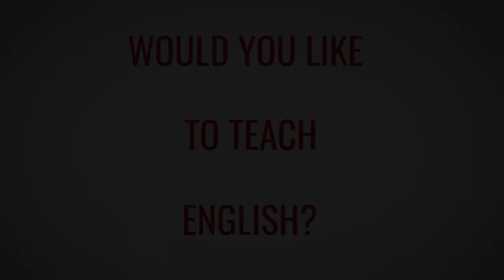TESOL TEFL Reviews - Video Testimonial – Roland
In this TEFL review video, Roland shares his thoughts on the 120-hour online TEFL course he recently took with ITTT. As someone who doesn't have much teaching experience, he found the course to be very helpful and interesting. He really enjoyed the many different areas the course covers in depth.